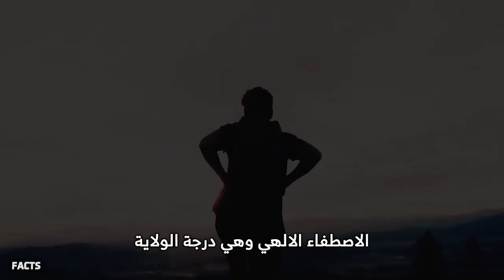طريق الولاية INTRO - فيديو قصير || د. محمد سعود الرشيدي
الفيدو من انتاج قناة IslamFacts

حقوق التأليف :
نسمح لأي شخص بالاستفادة من محتويات القناة مجانا من خلال تحميل فيديوهاتنا وإعادة نشرها لصالحه في اليوتيوب أو الفيسبوك أو تويتر وغيرها من مواقع التواصل الاجتماعي و يُفضل أن يظل اسم القناة و الشعار متواجدان داخل الفيديو مع رغبتنا الشديدة في وضع رابط قناتنا كمصدر .